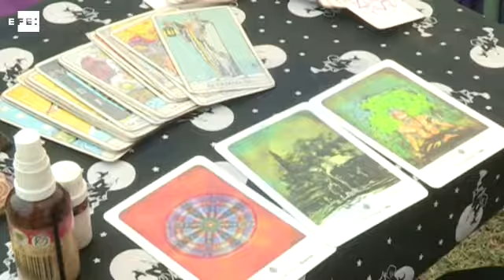Expobrujos, la singular convención de terapias alternativas en Santiago de Chile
Santiago de Chile, 1 feb (EFE),(Imagen:Felipe Molina).- La segunda edición de la exposición Expobrujos arrancó hoy en Santiago de Chile con especial protagonismo para la magia de chamanes y adivinos y las terapias de curación alternativas, como el reiki, la cromoacupuntura y los masajes craneales.